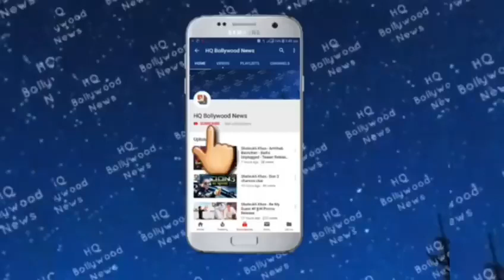Vivek Oberoi Controversy on Salman khan Aishwarya meme